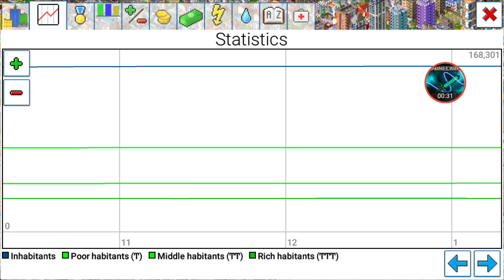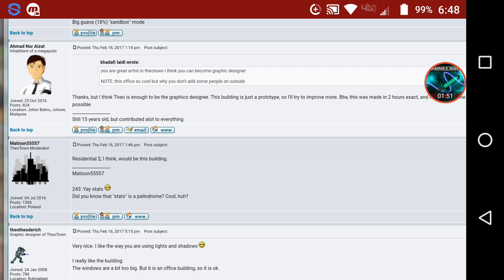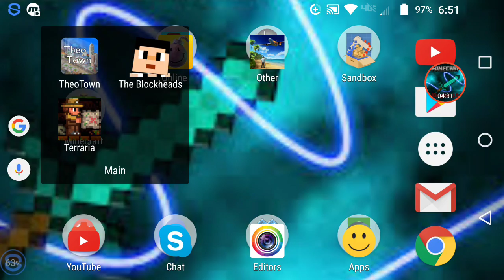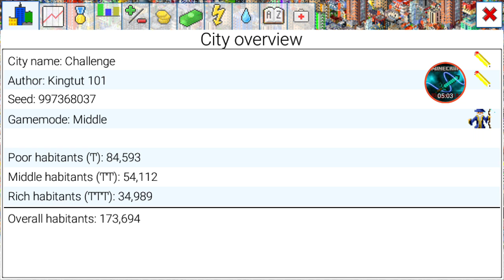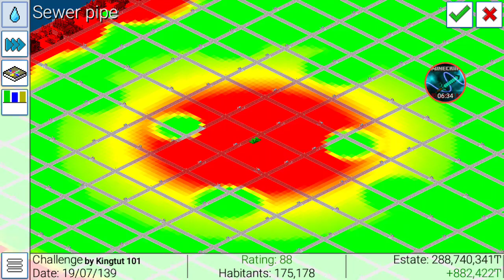TheoTown beta EP: 82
Social Info:

Xbox: KINGTUT 10101
PSN: KINGTUT10101
TheoTown Forums: KINGTUT10101
COC Clan: KT101
Discord Server: KT101

Recording Equipment:

Mobizen
Omelette Arcade
RCA Voyager Tablet on Android 5.0
Moto Z Droid Force Phone on Android 7.0
Ear Force Recon 50x Turtle Beach Headset
PowerDirector